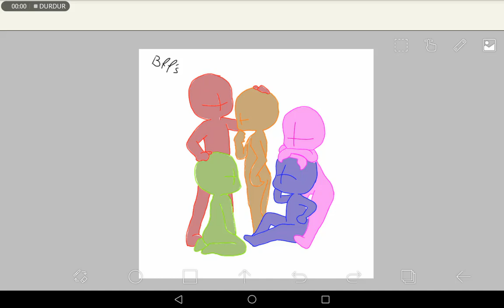Baseler boş herkez istediği rengi yazsın ona göre çizeceğim pembe benim.,.